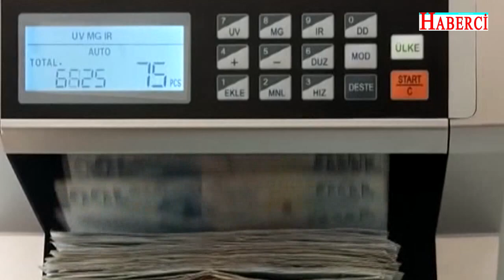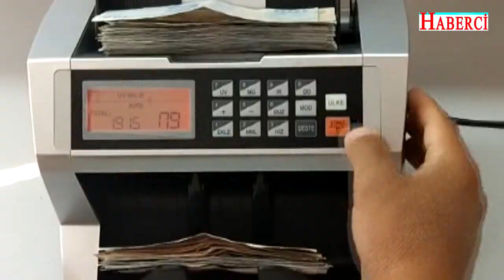ENFLASYONUN ADRESİ MERSİN!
ENFLASYON, ARALIK AYINDA YÜZDE 0,40 DÜŞERKEN, YILLIK BAZDA YÜZDE 20,30 OLDU

Mersin’de enflasyon rakamları geçtiğimiz yılın Aralık ayına göre yüzde 21,94 ve 12 aylık ortalamalara göre ise yüzde 17,30 oranında arttı.

Türkiye İstatistik Kurumu Başkanlığı Adana Bölge Müdürlüğü tarafından yapılan açıklamada, Mersin ve Adana illerinden oluşan TR62 Bölgesinde enflasyon rakamları 2018 yılı Aralık ayında Kasım ayına göre yüzde 0,18 düşüş gösterdi. Ancak bir önceki yılın Aralık ayına göre ise tavan yaptı. Bölgede enflasyon rakamları geçtiğimiz yılın Aralık ayına oranla yüzde 21,9 ve on iki aylık ortalamalara göre de yüzde 17,30 oranında artış gösterdi. Bölgede en yüksek artış gösteren ürün yüzde 48,46 ile patlıcan oldu. Yine, gıda ve alkolsüz içecekler yüzde 25,11, konut yüzde 23,73 ve eğlence ve kültür yüzde 20,86 artış gösterdi.